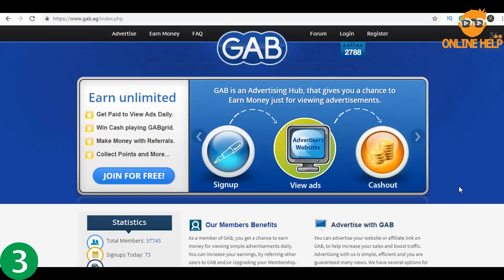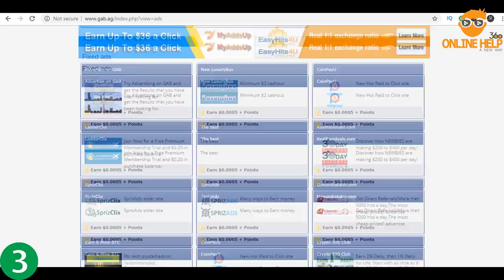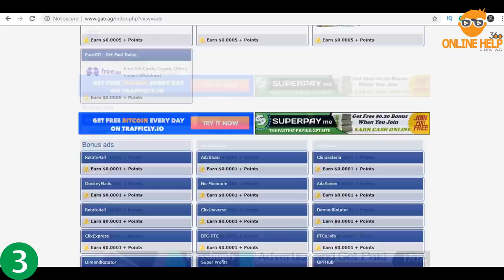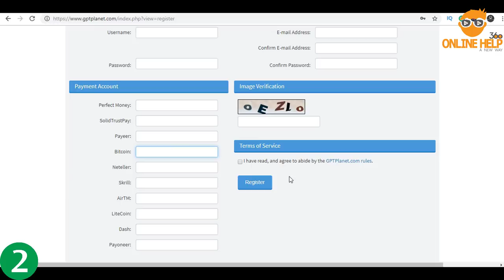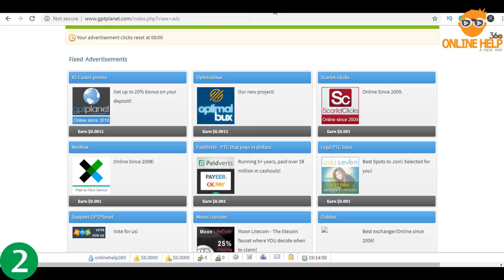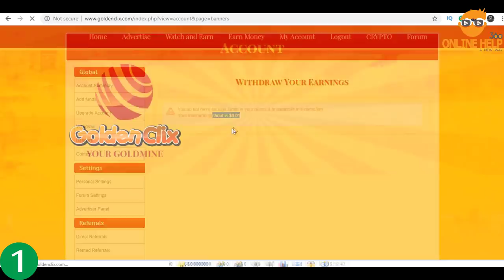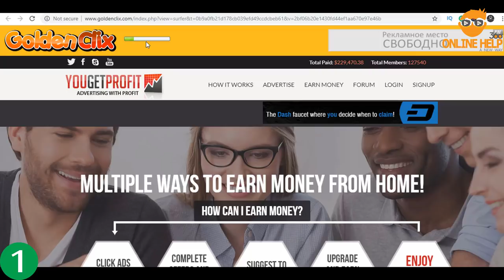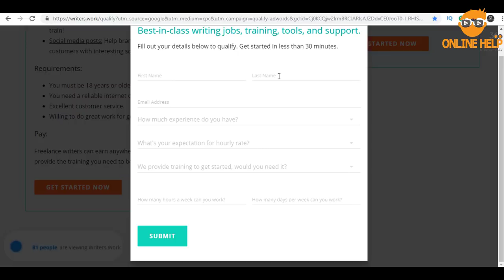GoldenClix থেকে অ্যাডস দেখে প্রতিবার ৪০০ টাকা আয় করুন - পেমেন্টপ্রুফসহ বিকাশ পেমেন্ট সুবিধা